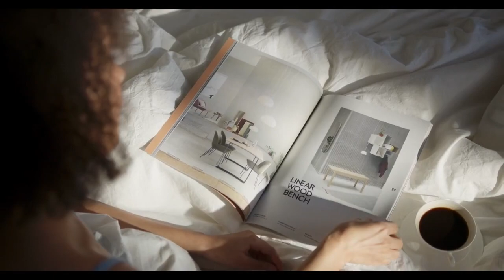☕ Yellow Cafe 🎹 Easy listening / Cafe Music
Simple jazzy music with piano, acoustic guitar and flute melody

☕ Música agradável para deixar sua hora do café ainda mais prazerosa!
☕ Pleasant music to make your coffee break still more enjoyable!
☕ ¡Buena música para que la hora del café sea más agradable!

📺 CANAL iCoisas 📺

Precisa de um SOFTWARE DE GESTÃO NA NUVEM para fazer seu negócio crescer e se destacar?
Então, você precisa da LONDANA - TECNOLOGIAS DE INFORMAÇÃO E EDUCAÇÃO LTDA., que desenvolve e comercializa Software de Gestão na Nuvem para todos os tamanhos de empresa desde 2005!
Visite o site e faça um orçamento self-service gratuito para sua empresa!